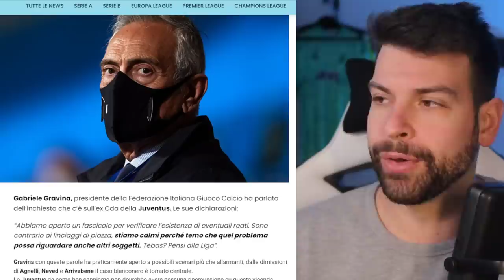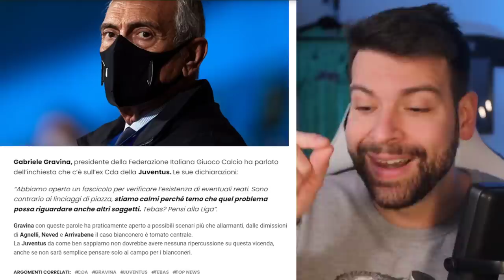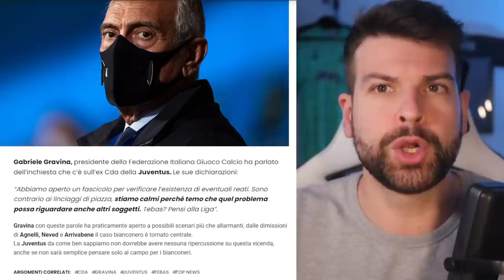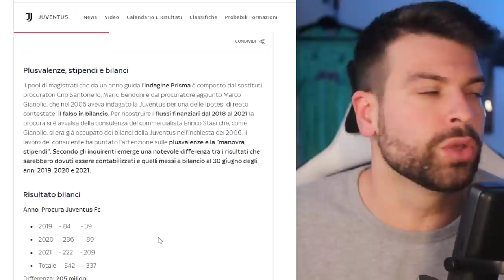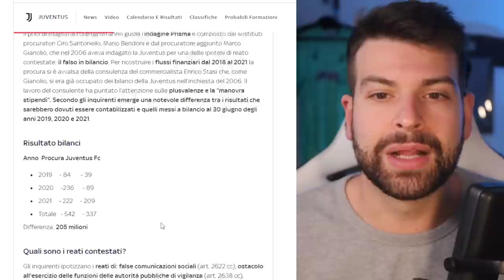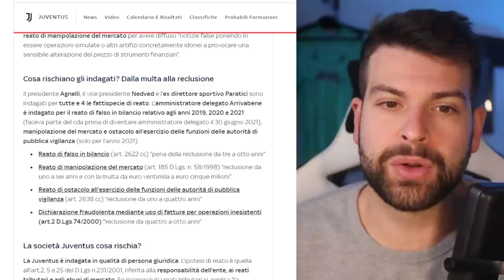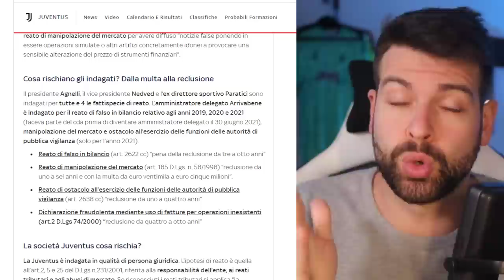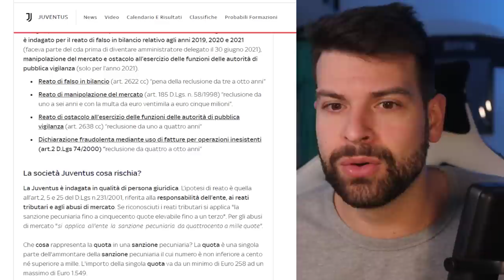GRAVINA parla chiaro: "NO al LINCIAGGIO della Juventus, occhio anche alle ALTRE SQUADRE"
Il presidente della FIGC ha parlato della situazione legata alla Juventus e Andrea Agnelli.
Discorso stipendi saltati potrebbe interessare altri club di Serie A.